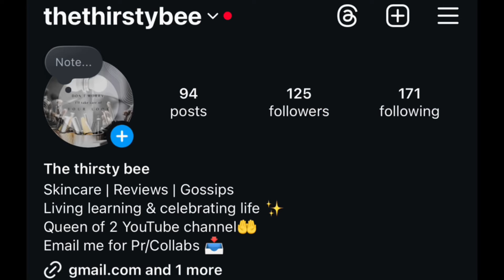Saba k vlogs kio nhe aarhe || pregnancy update || nida sufyan had hogyi he wese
Dipika ki dunya
Vloggers
Reaction videos
Reaction channels
Famous youtuber
Neetu bisht
Entertainment
Coffee bee reactions
Spill bee reactions
Spill bee videos
Pakistani vloggers
Daily vlogging

Dipika Shoaib
Shoaib Ibrahim new song
dipika Shoaib new vlog
dipika and Shoaib
shoaika Vlog
Shoaib dipikakakar
dipika ki duniya shoaib Ibrahim
shoaib saba Ibrahim
Ibrahim saba
Ibrahim Shoaib
Shoaib blog
dipi
janab madame
saba Ibrahim new vlog
dipika baby Ruhaan
dipika baby
Ibrahim saba
Ibrahim dipika
Ibrahim Shoaib
dipika kakkar family
shoaib Ibrahim family
dipika
dipika kakar Ibrahim
dipika kakar new vlog
dipika kakar vlog
dipika vlog
Deepika kakar
dipika Ibrahim
Deepika Ibrahim
saba Dipika
dipika kakar delivery
dipikakakar Controversy
saba Ibrahim vlog
saba Khalid vlog
saba
saba sunny love
saba ka jhaan new vlog
dipika Saba
saba Ibrahim exposed
dipika kakar exposed
saba Mauda
saba Ibrahim wedding
saba sunny ki shadi
saba pregnancy
saba Ibrahim pregnant
dipika Ibrahim DIPIKA
dipika kakar Baby
Dipika kakar
dipika kakar Baby ruhaan
dipika neha faizi
neha faizi
neha faizi dipika
dipika ki duniya
saba Ibrahim
saba ka jhaan
Saba Ibrahim latest vlog
earthmom dehradun saba Ibrahim
earthmom dehradun dipika kakar
earthmom dehradun saba dipika
dipika kakar Ibrahim
dipika kakar biography
dipika kakar mother
dipika father
shoaika fan's
saba fan page
dipika kakar fanpage
saba dipika
lakhan neetu
lakhneet vlogs
neetu bisht lakhan Rawat
sambhavna Seth
sambhavna Seth latest vlog
bhammu ki duniya
bhammu neetu fight
saba Khalid niaz
saba Khalid
saba sunny
dipika angry on media
dipika kakar fight
saba Ibrahim dipikakakar
Dipika kakar Ibrahim
dipika saba
dipika kakar Baby face reveal
dipika Shoaib
spell bee
the spell bee
spell bee roast
dipika kakar delivery vlog
saba sunny marriage
dipika baby ruhaan
dipika ex husband
dipikakakar first marriage
dipika first husband
ronak Samson dipika
dipika Shoaib marriage
dipika kakar Baby ruhaan birth
ruhaan rizza Rehan
Rehan rizza
The thirsty bee
Thirsty bee
Thirsty bee 2.0
Thirsty bee saba ka jahan
Thirsty bee podcast
Thirsty bee videos
The thirsty bee exposed
Exposed
Daily vloggers exposed
Daily vloggers roast
Thirsty bee exposed daily vlogger
Thirsty bee new video
Thirsty bee new reaction
Thirsty bee new podcast
Thirsty bee channel
Thirsty bee viral podcast